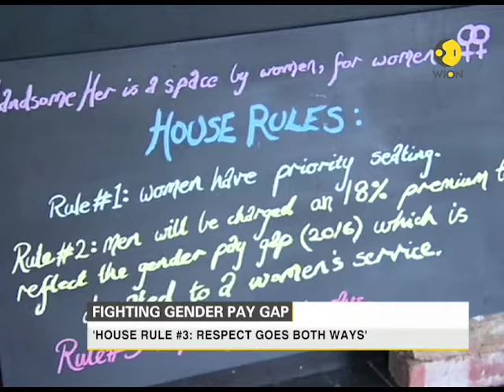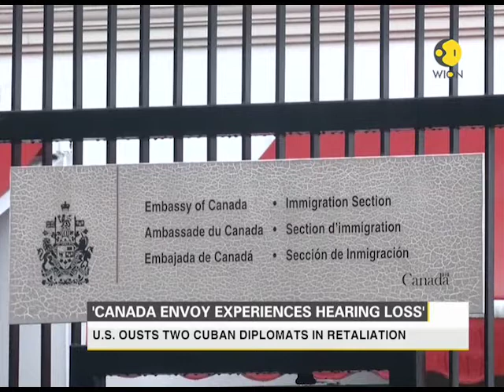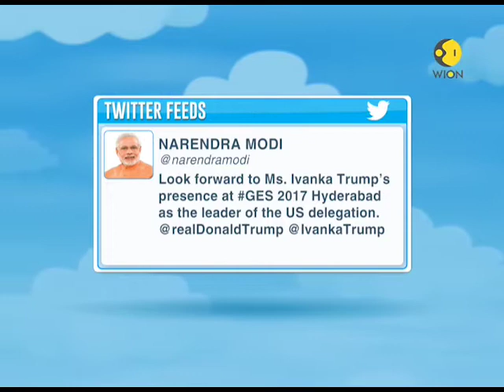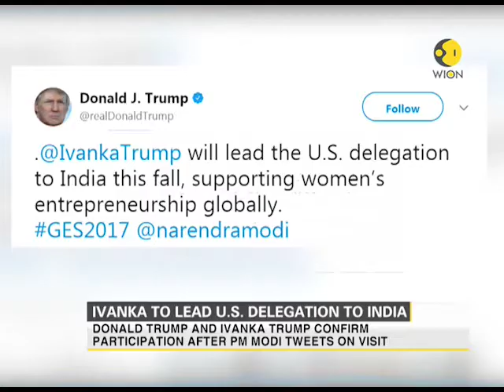Top Stories at 6: US Scientist create gene-edited pigs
Scientists at a Massachusetts company seeking to make pig organs safe enough to be transplanted into humans have used gene-editing technology to clone piglets that lack a potentially dangerous retrovirus, according to a study released on Thursday